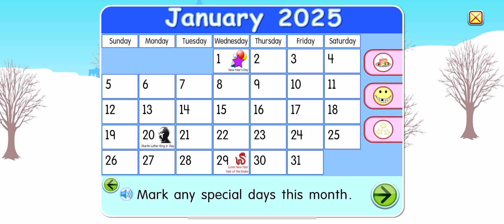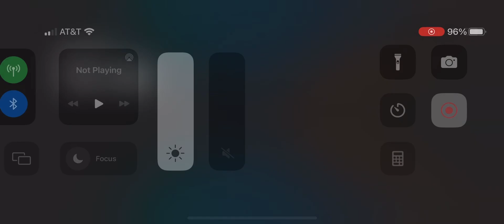STARFALL 2025 JANUARY